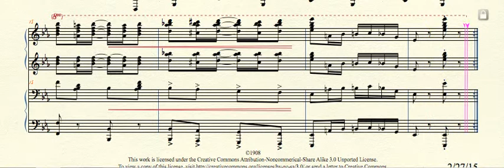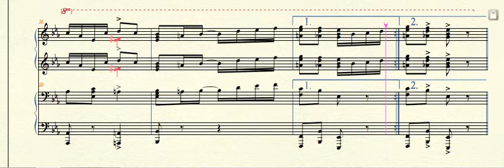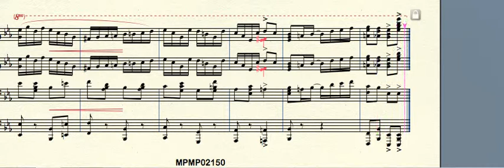MPMP02150 The Diablo Rag Wahl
The Diablo Rag - A Rag Fantasy — Two Step (1908) by Drothy Ingersol Wahl (1890 — 1954) arr. for piano duet